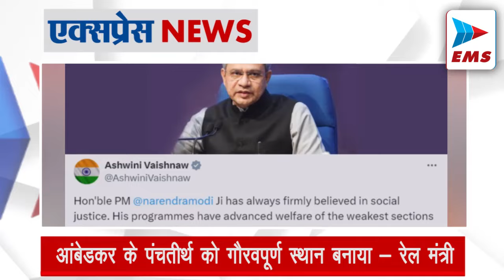BharatBandh आज, क्या स्कूल-कॉलेज, मार्केट खुले रहेंगे? | EMS TV 21-Aug-2024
आज भारत बंद है। बंद का समर्थन करने वाले संगठन एससी, एसटी और ओबीसी के लिए आरक्षण पर संसद द्वारा एक नये कानून को पारित करने की भी मांग कर रहा है। भारत बंद के आह्वान के बावजूद सरकारी कार्यालय, बैंक, स्कूल, कॉलेज, पेट्रोल पंप चालू रहेंगे।

बांग्लादेश में शेख हसीना की मुश्किलें बढ़ी

बाग्लादेशी की पूर्व प्रधानमंत्री शेख हसीना की मुश्किलें बढ़ती जा रही है। हसीना और उनके सहयोगियों के खिलाफ नौ और शिकायतें दर्ज की गई हैं। हसीना के बेटे, बेटी और बहन शेख रेहाना को हत्या के मामले में सह-आरोपी बनाया गया है।

भाजपा ने राम माधव को दी जम्मू-कश्मीर विधानसभा चुनाव की कमान

जम्मू-कश्मीर में विधानसभा चुनाव की तैयारियां शुरू हो चुकी हैं। चुनाव आयोग ने भी बीते हफ्ते मतदान और परिणाम की तारीखों का ऐलान कर दिया है। भाजपा के राष्ट्रीय अध्यक्ष जेपी नड्डा ने आगामी जम्मू-कश्मीर में विधानसभा चुनाव के लिए पार्टी के पूर्व राष्ट्रीय महामंत्री राम माधव और केन्द्रीय मंत्री जी किशन रेड्डी को चुनाव प्रभारी नियुक्त किया है।

आंबेडकर के पंचतीर्थ को गौरवपूर्ण स्थान बनाया - रेल मंत्री

रेल मंत्री अश्विनी वैष्णव ने मंगलवार को कहा कि नरेंद्र मोदी के नेतृत्व वाली सरकार ने सामाजिक न्याय सुनिश्चित करने के लिए ‘लेटरल एंट्री' के जरिये नियुक्ति में आरक्षण के सिद्धांत को लागू करने का फैसला किया है. वैष्णव ने कहा कि मोदी के नेतृत्व वाली सरकार ने आंबेडकर के पंचतीर्थ को गौरवपूर्ण स्थान बनाया.

AAP सांसद संजय सिंह को गिरफ्तार करने का आदेश

उत्तर प्रदेश के सुलतानपुर की एक अदालत ने 23 साल पुराने मामले में AAP सांसद संजय सिंह समेत कई अन्य को गिरफ्तार करने का आदेश जारी किया है। कोर्ट ने स्थानीय पुलिस को इन सभी को गिरफ्तार कर के कोर्ट में पेश करने का आदेश दिया है।

हरियाणा के चुनावी दंगल में विनेश VS बबीता फोगाट

पेरिस ओलंपिक में मेडल जीतने से महरूम रहीं भारत की स्टार पहलवान विनेश फोगाट की राजनीति में एंट्री ले सकती हैं। फोगाट परिवार के करीबी सूत्रों के अनुसार, संभावना है कि हरियाणा विधानसभा में विनेश फोगाट बनाम बबीता फोगाट और बजरंग पुनिया बनाम योगेश्वर दत्त मुकाबला देखने को मिले।"

ISRO कर रहा चंद्रयान 4 और 5 को भेजने की तैयारी

चंद्रयान-3 की सफलता के बाद अब इसरो चंद्रयान 4 और 5 की तैयारी कर रहा है। ISRO प्रमुख डॉ. एस. सोमनाथ ने मंगलवार 20 अगस्त को कहा कि अंतरिक्ष एजेंसी ने अगले चरण के मून मिशन के लिए डिजाइन तैयार कर लिया है। इसके लिए सरकार से मंजूरी लेने की प्रक्रिया चल रही है।

RBI@100 पर काम कर रहा रिजर्व बैंक - शक्तिकांत दास

भारतीय रिजर्व बैंक के चीफ शक्तिकांत दास ने एक इन्टरव्यू में कहा, "RBI को आम आदमी की भाषा में समझाना हमारा लक्ष्य है. इसलिए RBI के काम को सरल भाषा में पेश करने की कोशिश की जा रही है. ताकि हर इंसान अपने बैंकिंग सिस्टम को जान पाए और समझ पाए." RBI@100 एजेंडे में वो सब कुछ है, जो हम करना चाहते हैं.

आज से शुरू हो रहा PM मोदी का विदेश दौरा

प्रधानमंत्री नरेंद्र मोदी 21 और 22 अगस्त को पोलैंड के दौरे पर रहेंगे। पीएम मोदी पोलैंड में भारतीय समुदाय के लोगों से भी मुलाकात करेंगे। लॉड्ज की गवर्नर डोरोटा रिल ने पीएम मोदी की यात्रा को पोलैंड और क्षेत्र के लिए महत्वपूर्ण बताया है।

बुमराह को पूर्व पाक क्रिकेटर ने दे डाली नसीहत

भारतीय बॉलर बुमराह को लेकर पाकिस्तान के पूर्व क्रिकेटर बासित अली ने अपनी राय रखी है। बासित अली ने कहा - कपिल और इमरान जैसे खिलाड़ी अपनी हरफनमौला काबिलियत के कारण सफल हुए। इसके अलावा उन्होंने बुमराह को सिर्फ अपनी गेंदबाजी पर ध्यान देने की नसीहत भी दे डाली।